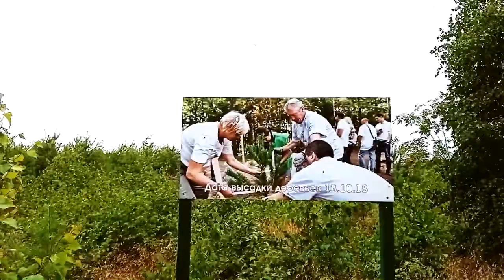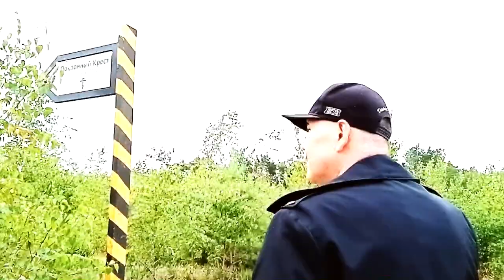Чëрный рыцарь Ольгерд (Куршская коса)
Чëрный рыцарь Ольгерд. Об этом пели менестрели.
Сказители передают из уст в уста легенду или правду - никто об этом не узнает никогда.
Прошло немало лет седых, когда последний комтур замка Россит был истово влюблен в красавицу Элен - младшую жрицу пруссов.
Узнав от слуг о тайных встречах их, Великий Криве в гневе повелел на тысячу лет в песках зыбучих побережья спрятать жрицу.
Не в силах изменить свою судьбу могучий комтур, стиснув зубы, в печали и тоске велел себя навечно в панцирь лат закрыть, он дал обет на алтаре молчания и скорби. С тех пор, терзаемый ветрами и невзгодой, суровый черный рыцарь Ольгерд на дюнах в ожидании стоит.
В том месте, где разлука их настигла.
И ныне в каплях дождя, в снежинках, в солнечных лучах в цветочных запахах и звёздном небе Элен к нему приходит много раз.
Вместе они свято верят, что бессмертны.
Любовь им силу и надежду придает, что скоро чары Криве разорвутся, и их страданиям наступит радостный конец, они все ближе друг ко другу, их ожиданье встречи впереди.
Снова будет все для них как прежде в те радостные замковые дни.